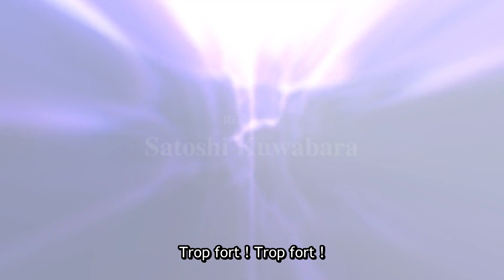HOW NOT TO SUMMON A DEMON LORD SAISON 2 Bande Annonce VOST (Anime, 2021)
HOW NOT TO SUMMON A DEMON LORD SAISON 2 Bande Annonce VOST (extraits), la série sur Crunchyroll en avril 2021.

HOW NOT TO SUMMON A DEMON LORD SAISON 2 Trailer VOST